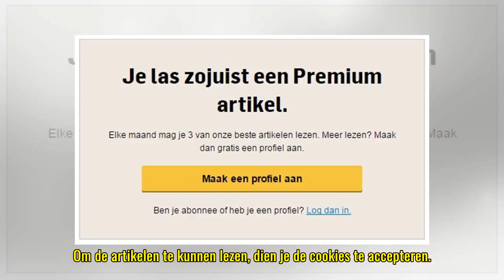bndestem.nl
We zijn verplicht om je te informeren over en jouw toestemming te vragen voor het gebruik van cookies op onze website. Ja, ik accepteer cookies Via cookies verzamelen BN DeStem en derde partijen informatie over jouw bezoek en interesses. Daarmee drag...